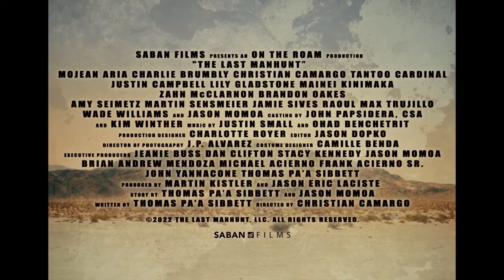Последняя охота (2022) - русский трейлер HD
Ваши сайты будут «летать» на наших серверах! Наш хостинг специально оптимизирован под максимально быструю работу PHP и всех популярных CMS. Мы используем CloudLinux и FastCGI для обеспечения независимости клиентов друг от друга.

Режиссер
Кристиан Камарго
Сценарий
Джейсон Момоа, Томас Па’а Сиббетт
Продюсер
Мартин Кистлер, Эрик Ласисте, Джини Бусс, ...